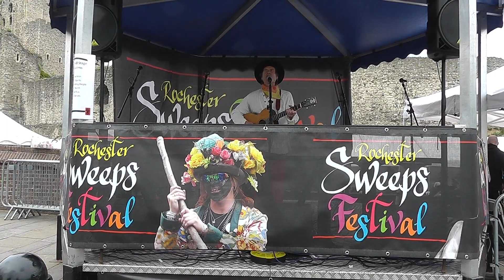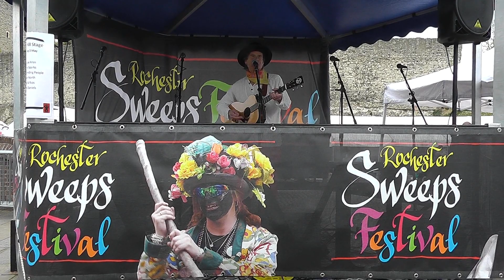Henry Sparks 2022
Henry Sparks live at sweeps festival rochester May 2nd 2022